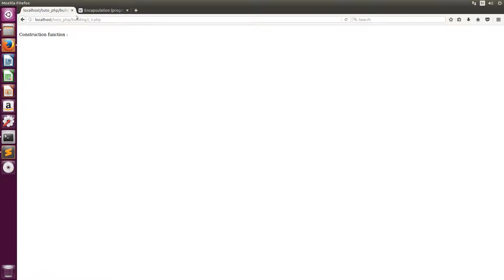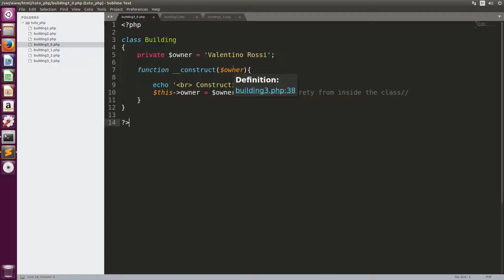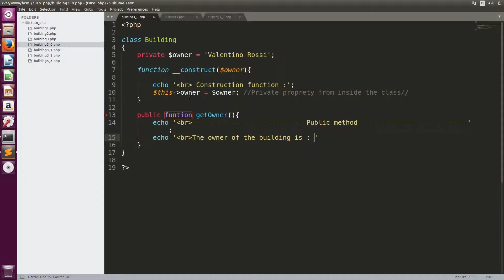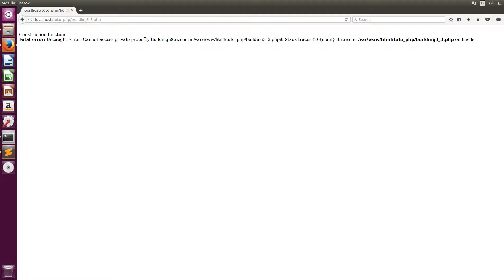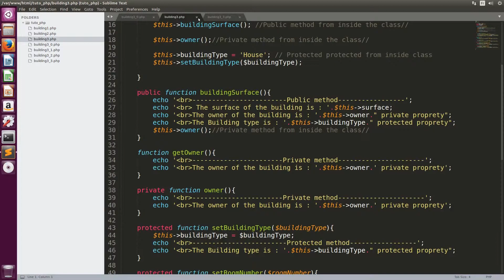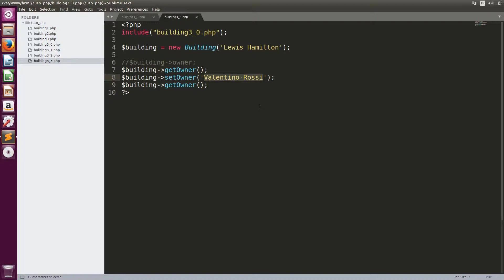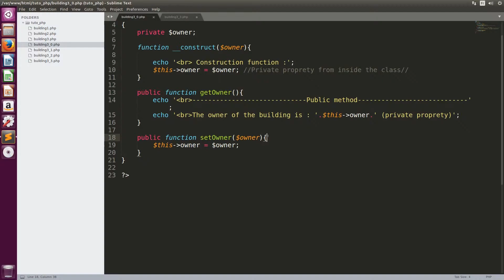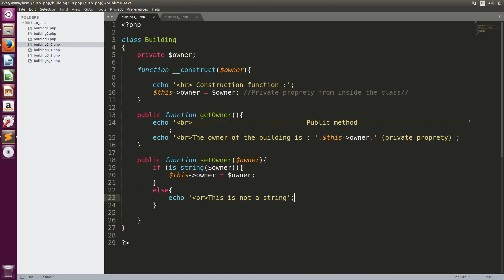Php orienté object : Setteur et Getteur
Dans cette vidéo nous allons voir les setteures et getteur en php